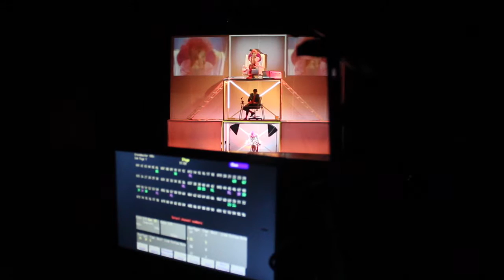Colectivo Alebrije y su puesta en escena "PIGMAN"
Incursionando en el teatro escolar, el Colectivo Alebrije presenta una excelente obra con gran mensaje y una gran producción.